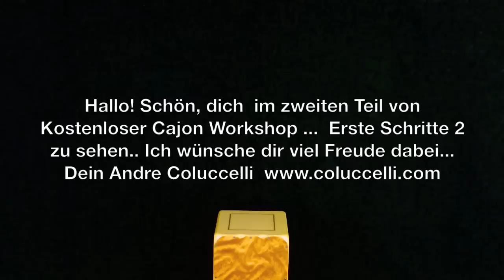Cajon😎 lernen - erste Schritte Teil 2/4 - Workshop zum mitmachen mit Andre Coluccelli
Sehr leicht Cajon spielen lernen für Einsteiger. Cajon Workshop zum mitmachen mit Andre Coluccelli www. coluccelli-music-art.de www ...

Erst mal ein kurzer Rückblick auf Cajon Workshop Erste Schritte Teil 1 zur Erinnerung

In diesem Workshop  behandeln wir die Fingertips Schlagtechnik in Kombination mit verschiedenen Beats in der Praxis und besprechen, wie wichtig es ist die Schlagintensität zu kontrollieren.
Und jetzt wünsche ich, viel Spaß beim Video anschauen. Dein Cajoncoach Andre Coluccelli